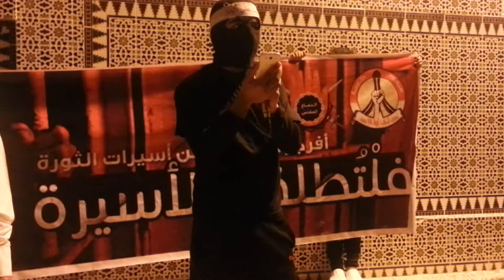كلمة احرار بلدة مقابة في مسيرة "فلْتُطلِقوا الأسيرة" 25-6-2013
~ 14Feb Media Network - شبكة 14 فبراير الاعلامية ~
| Follow us |

T : @Feb14Media
14FebGallery
T: @14FebGallery
14Feb Media Network Eng - Fr
T: @Feb14MediaEN
BlackBerry :
Pin:2A67023F